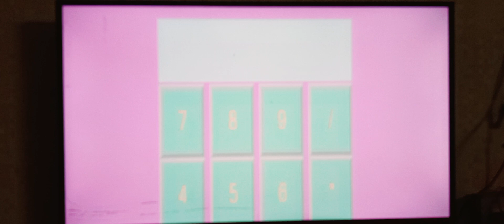Program in HTML Calculator